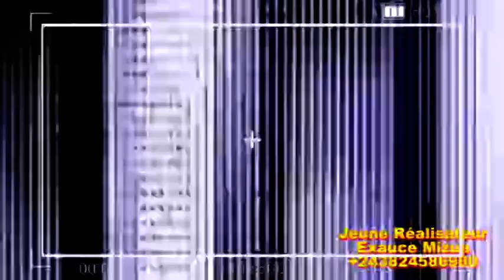KAKÉ🔥: EV. ELONGA APANZI DÉNIS LESSIE, R0GER BAKA & FAIT DES RÉVÉLATIONS GRAVES, BOLANDA !!